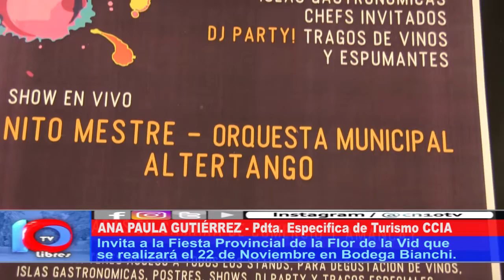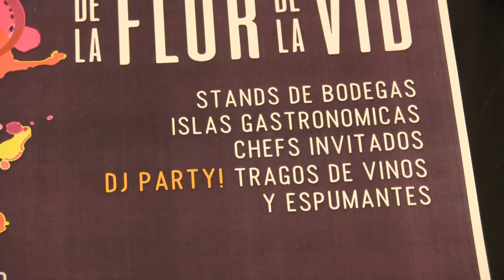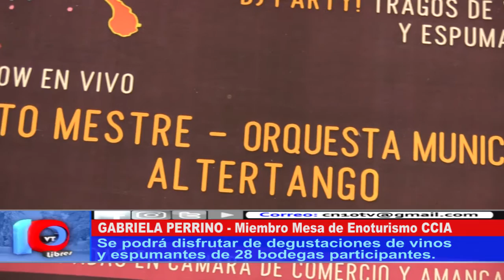FIESTA DE LA VID, RECARGADA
Desde la específica de turismo de la Cámara de Turismo de San Rafael invitan a todos los sanrafaelinos a participar de la Fiesta Provincial de la Flor de la Vid, el 22 de noviembre en la Bodega Bianchi.